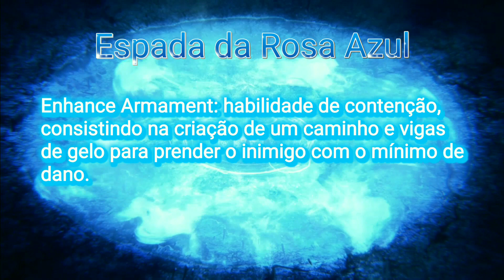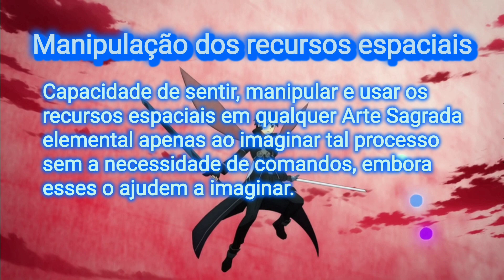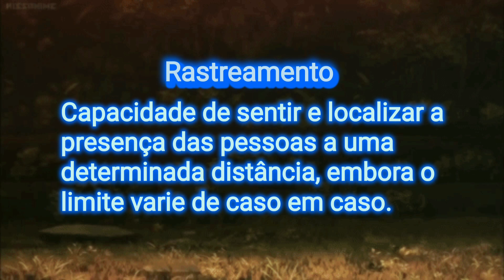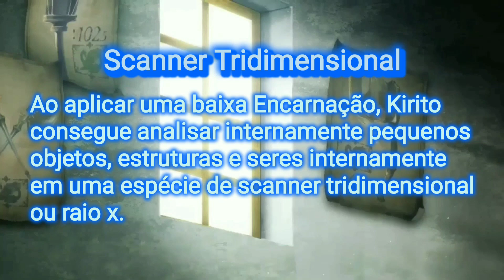Todas as Habilidades do Kirito no Underworld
Central Sword Art Online: @centralswordartonline3327
Sword Art Online Brasil: @SwordArtOnlineBrasil
Kirinoji: @Kirinoji

Narração 🎙️: Kirinoji
Edição 🎬: L.N.B
Roteiro 📖: L.N.B
Thumbnail 🎨: O Thi